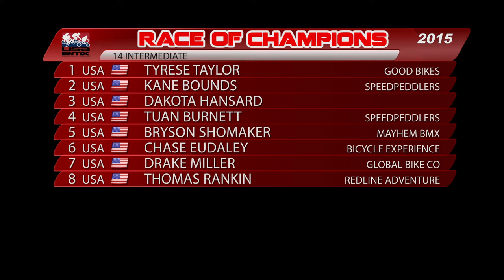2015 USA BMX Race of Champions - 14 Intermediate